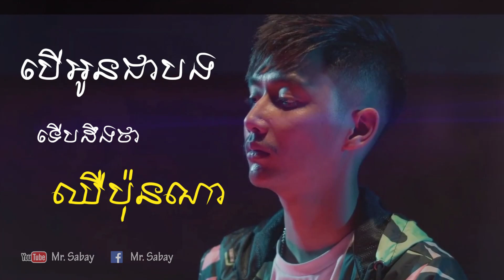បើអូនជាបង ទើបដឹងថាឈឺប៉ុនណា Khmer new song | song khmer 2020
បើអូនជាបង ទើបដឹងថាឈឺប៉ុនណា